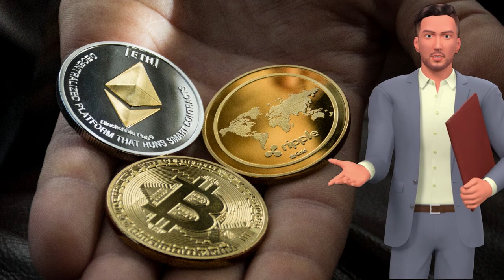What is Ripple's XRP? What is Ripple's XRP used for? Is Ripple's XRP a valuable cryptocurrency?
Hi there! My name is Michael Jones. Welcome to the next video in this series. Investor and Crypto videos for Beginners. Today, I am going to explain the basics of Ripple’s XRP cryptocurrency. Hopefully this will give you a fundamental understanding of this exciting digital asset. What is XRP? XRP is the cryptocurrency created by Ripple Labs. XRP coins were pre-mined. Transfers can be made in seconds and are almost free. There are 100 Billion XRP, some are in circulation and some are locked in Escrow by Ripple. What can XRP be used for? XRP has real world use and has been designed to assist with cross border sending of money. XRP’s main focus is on providing real-time payment settlements and currency exchange services to financial institutions such as banks and payment processors worldwide. XRP may be able to replace the SWIFT bank payment system over time, as Ripple’s technology allows very fast and low cost transfer of money cross border. Transactions on Ripple are not limited to XRP. Ripple also supports fiat currencies like dollars, euros, pounds, and yen. Ripple also includes support for other cryptocurrencies like Bitcoin. Why is XRP valuable? As a result of strong financial industry adoption, the Ripple cryptocurrency, XRP, is currently one of the Top Five most valuable cryptocurrencies by market cap. Ripple’s payment technology and XRP cryptocurrency can revolutionise global payments, by making money transfer instant and extremely cost efficient. I hope that this has been a good introduction to Ripple’s XRP and its major benefit as a cryptocurrency.